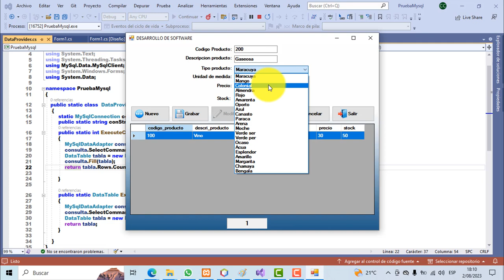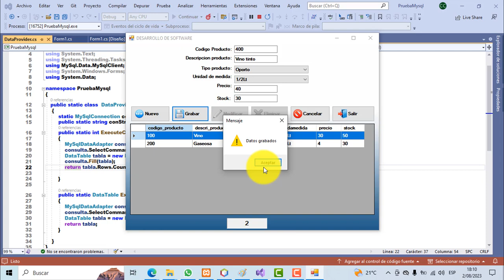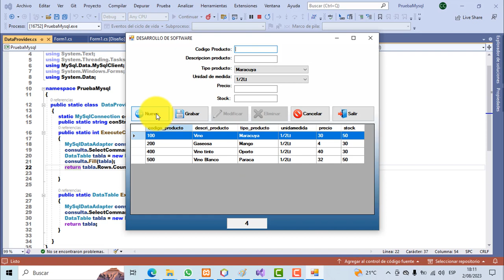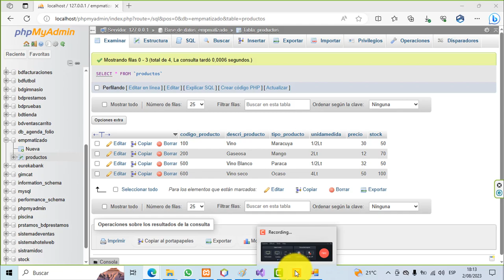PROGRAMA CRUD VISUAL C# - MYSQL.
CRUD tabla productos.